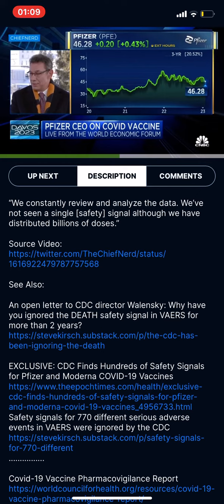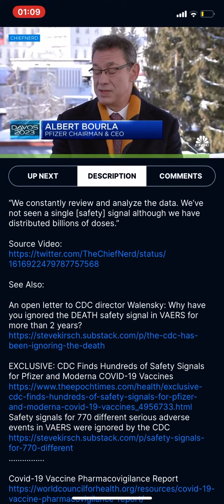Pfizer CEO "We’ve not seen a single safety signal.”